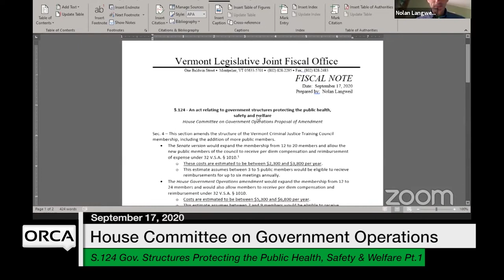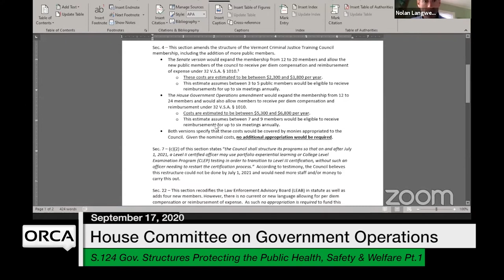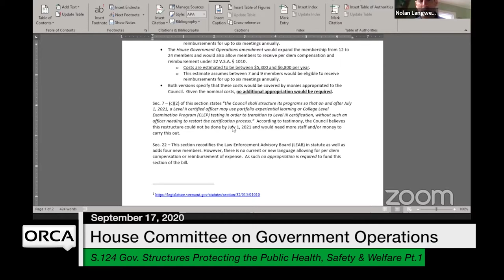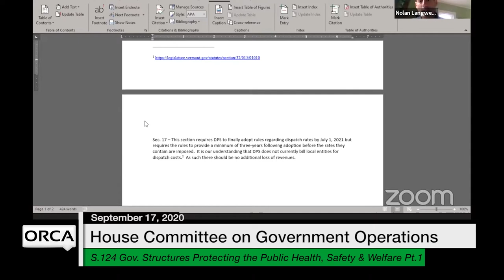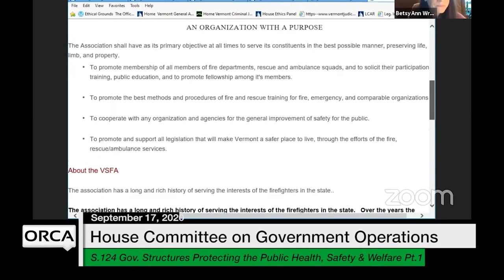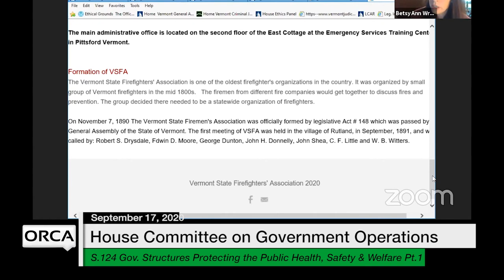Vermont State House - S.124 Part 1 9/17/2020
S.124 Governmental Structures Protecting the Public Health, Safety and Welfare Part 1